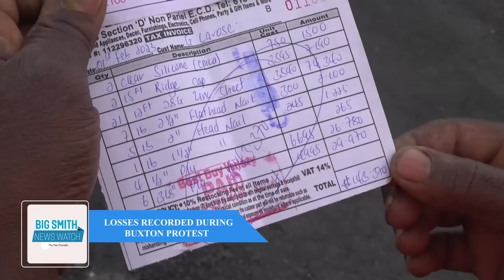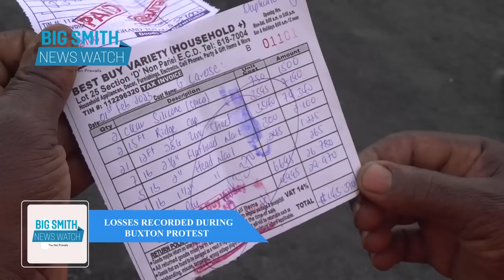Buxton protest records losses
The protest at Buxton on Wednesday has left at least three persons counting losses and in one instance, feeling embarrassed are their stories.